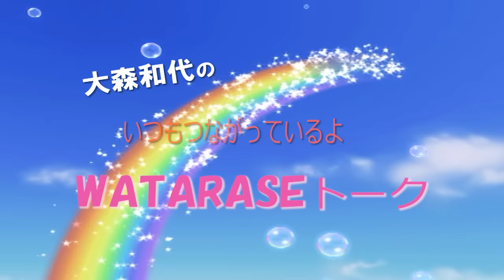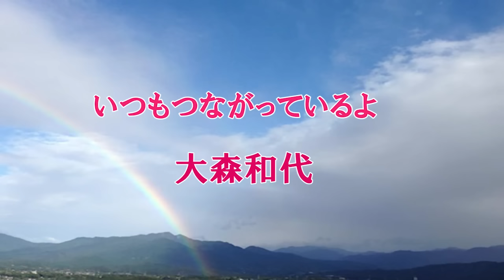大森和代[ラジオ]第189回 ズバリ!!山本耕史さん堀北真希さんの前世(生)について…